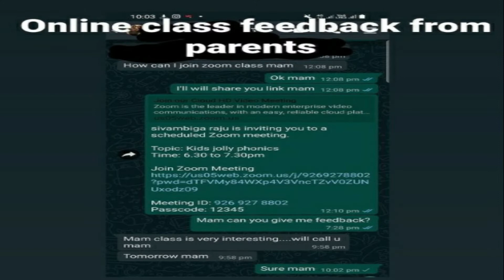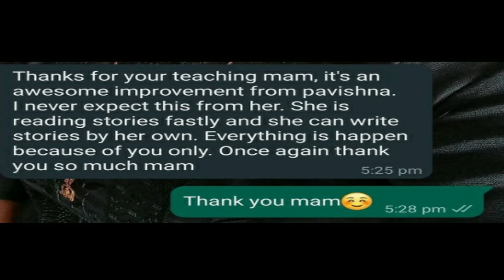Journey of 2021... Kids Jolly Phonics to Vijis kids Academy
Journey of 2021
kids jolly phonics to Vijis kids Academy

Really so happy to lookback my memories... Just started this journey before 5 month but the transformation of growth suprise me because i never expected this when I step into this Career...
its just 5 month ...25+ kids from age of 4 to 12 i have trained and they all started to read and write by their own without any help in 2 or 3 month ... its not a easy task for kids but i did it successfully...
its all happens because of parents and the trust which they kept on me..
Thank you so much for all who supported me  and trusted me ... love you all...